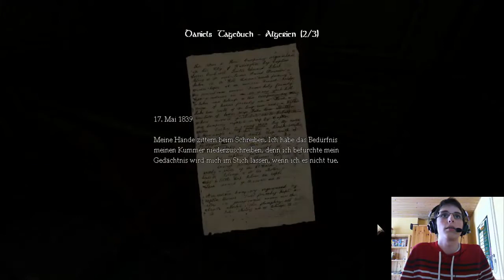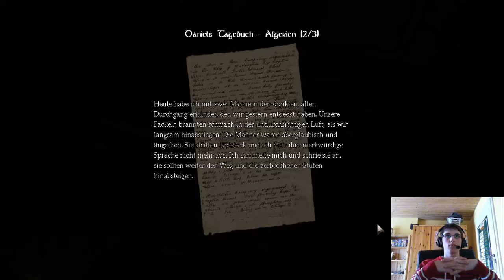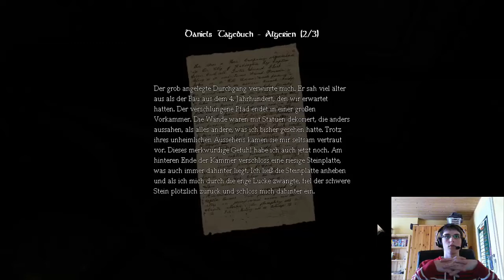#03 | Gänsehautfeeling | Let's Play Amnesia The Dark Descent [Facecam|DE]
Plattform: Computer
USK: 0
Meine USK: 16